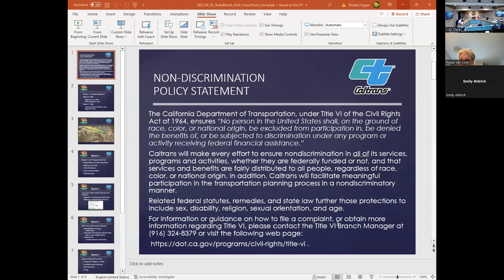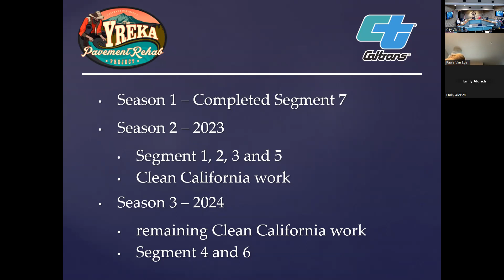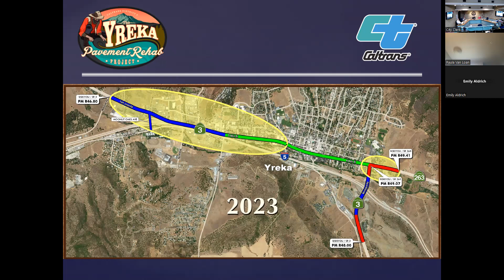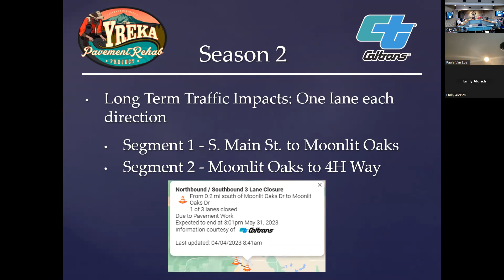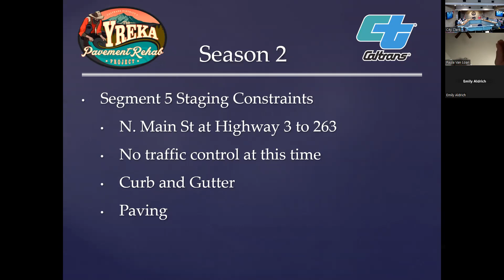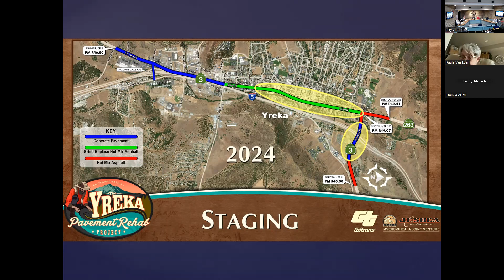Yreka City Council Meeting (04/04/2023)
The April 4th, 2023 meeting of the Yreka City Council